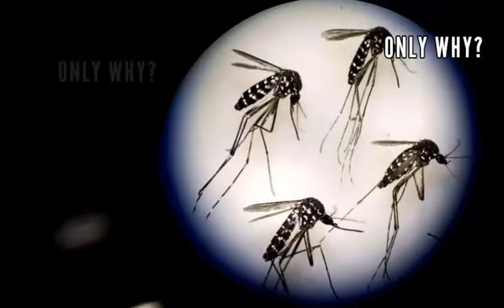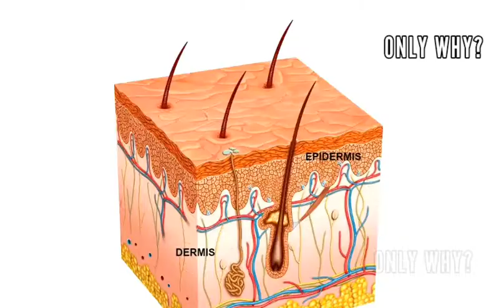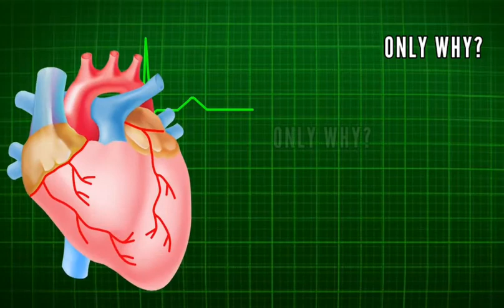🤔 Why Mosquitoes Hover Over Head?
Hello Everyone,
The mosquito is considered the world's most dangerous animal. Mosquitoes have caused the most harm to humans than any other animal. One million people die each year from mosquito bites. Therefore mosquito is at number one in the list of deadly animals. The most disturbing animal in humans is the mosquito. You must have seen many times that mosquitoes keep hovering over our heads. We try to remove them from our hands many times, but they come on top of our head repeatedly. But why does this happen?  Why do mosquitoes roam over our heads? It has been found many times that people who do heavy exercise and when they get out of the gym after exercising, the most mosquito hovers over them. And you must have seen many times that most mosquitoes hover around our ears at night. But why does this happen after all?

So Let's Know In This Video!!

Why do Mosquitoes Hover Over Head,
Why does Mosquitoes Hover Over Head,
Why Mosquito Hover Over Head,
Why do Mosquito Hover Over Head,
Why does Mosquito Hover Over Head,
why mosquitoes fly above head,
why do mosquitoes fly above head,
why does mosquitoes fly above head,
why mosquito fly above head,
why do mosquito fly above head,
why does mosquito fly above head,
mosquito killer,
mosquito killer sound,
mosquito killer sounds,
mosquitoes killer sound,
mosquito killers,
best mosquito killer,
top mosquito killer,
new mosquito killer,
live mosquito killer,
demo mosquito killer,
mosquito sounds,
mosquito sounds ringtone,
mosquito sounds track,
mosquito sounds live,
mosquito sound,
mosquito song,
mosquito trap,
mosquito killer,
mosquito net,
mosquito bat,
mosquito repair,
mosquito killer,
mosquito killer sound,
mosquito killer sounds,
mosquitoes killer sound,
mosquito killers,
best mosquito killer,
top mosquito killer,
new mosquito killer,
live mosquito killer,
demo mosquito killer,
mosquito sounds,
mosquito sounds ringtone,
mosquito sounds track,
mosquito sounds live,
mosquito sound,
mosquito song,
mosquito trap,
mosquito killer,
mosquito net,
mosquito bat,
mosquito repair,
mosquito killer,
mosquito killer sound,
mosquito killer sounds,
mosquitoes killer sound,
mosquito killers,
best mosquito killer,
top mosquito killer,
new mosquito killer,
live mosquito killer,
demo mosquito killer,
mosquito sounds,
mosquito sounds ringtone,
mosquito sounds track,
mosquito sounds live,
mosquito sound,
mosquito song,
mosquito trap,
mosquito killer,
mosquito net,
mosquito bat,
mosquito repair,
mosquito killer,
mosquito killer sound,
mosquito killer sounds,
mosquitoes killer sound,
mosquito killers,
best mosquito killer,
top mosquito killer,
new mosquito killer,
live mosquito killer,
demo mosquito killer,
mosquito sounds,
mosquito sounds ringtone,
mosquito sounds track,
mosquito sounds live,
mosquito sound,
mosquito song,
mosquito trap,
mosquito killer,
mosquito net,
mosquito bat,
mosquito repair,
mosquito killer,
mosquito killer sound,
mosquito killer sounds,
mosquitoes killer sound,
mosquito killers,
best mosquito killer,
top mosquito killer,
new mosquito killer,
live mosquito killer,
demo mosquito killer,
mosquito sounds,
mosquito sounds ringtone,
mosquito sounds track,
mosquito sounds live,
mosquito sound,
mosquito song,
mosquito trap,
mosquito killer,
mosquito net,
mosquito bat,
mosquito repair,